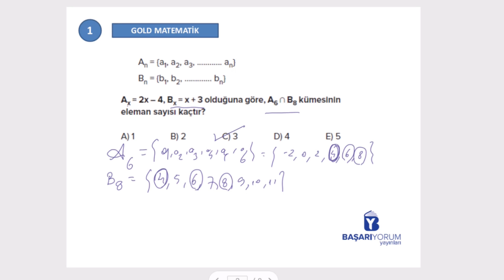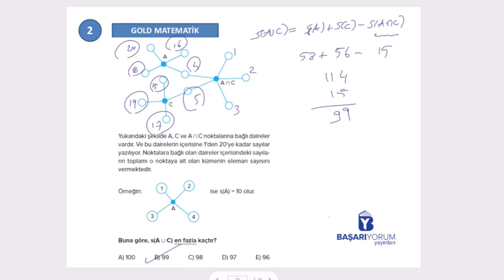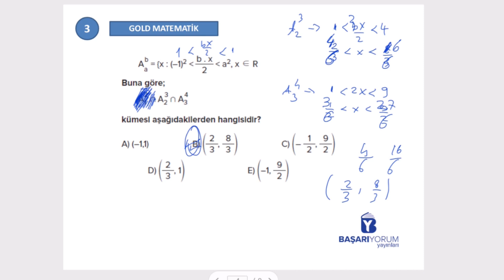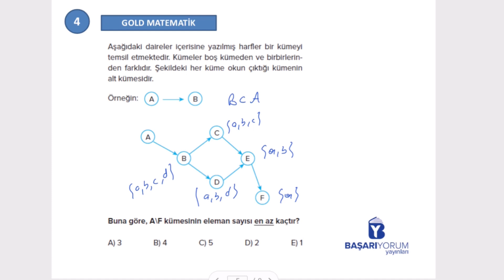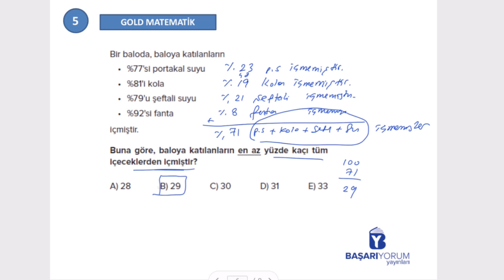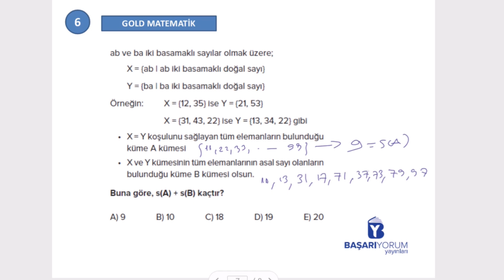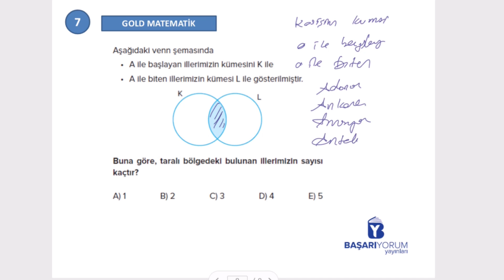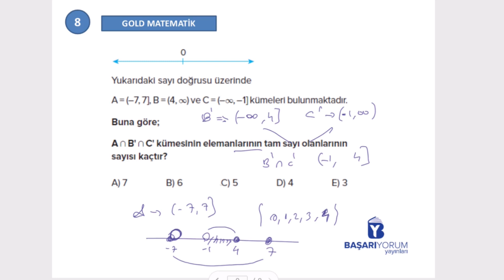Gold TYT Matematik Soru Bankası • Sayfa 237-238